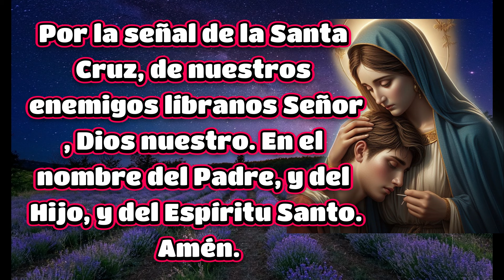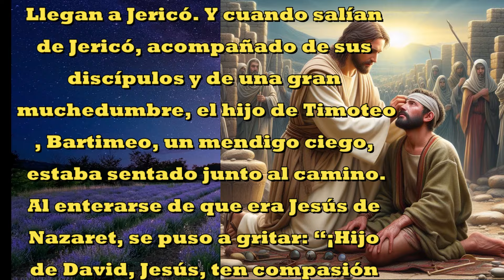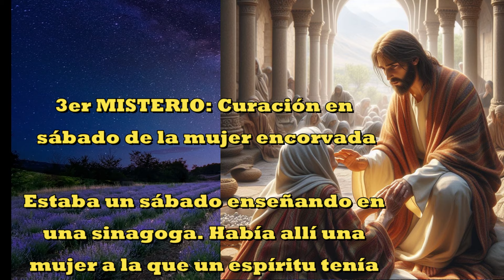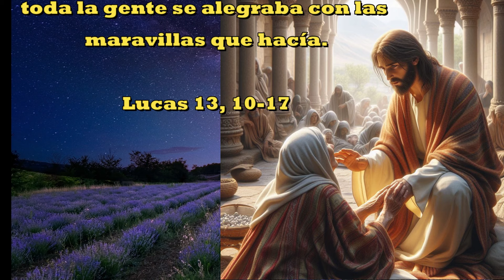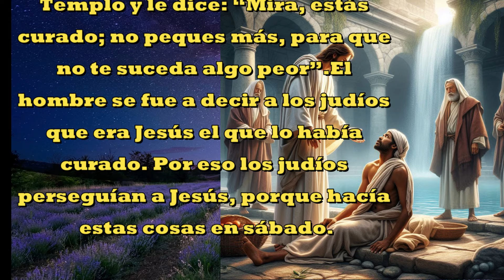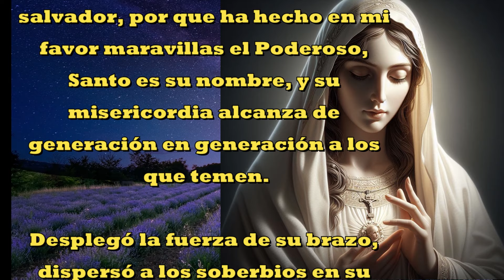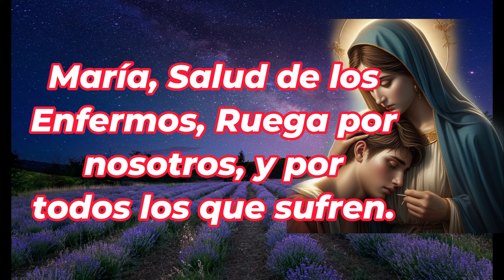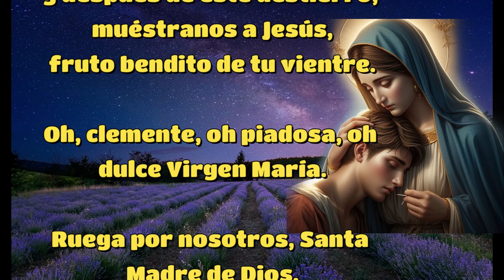Santo Rosario por los enfermos para lograr la sanación 🙏 17 de Octubre 🙏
KVX
Voz : Ramiro Díaz (Yosef)
Voz : Adriana Díaz (Krav)
Edición : Adriana Díaz (Krav)